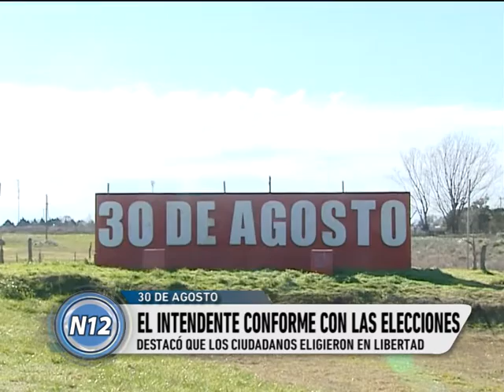"Hay muchas deudas pendientes que tenemos que resolver, y no tenemos miedo de hacerlo"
El intendente Miguel Fernández, señaló al término de los comicios en 30 de Agosto que “Es importante que los vecinos puedan elegir, con una gran concurrencia de gente, felicitar a todos los vecinos que se postularon como delegados y consejeros”.
El jefe comunal felicitó a Jorge Zapata “por el triunfo importante obtenido” y remarcó que a lo largo de los últimos meses anunció que no apoyaría a ningún candidato para “que sean los vecinos los que compitan en una elección limpia. Mantuve la palabra y eso nos va ayudar para poder trabajar juntos”.
“Estamos en un momento importante porque hemos puesto a funcionar muchas cosas, hay muchas deudas pendientes que tenemos que resolver, y no tenemos miedo de hacerlo. Estamos convencidos que si tenemos un buen equipo de gobierno, del que forman parte los delegados, lo vamos a hacer”.